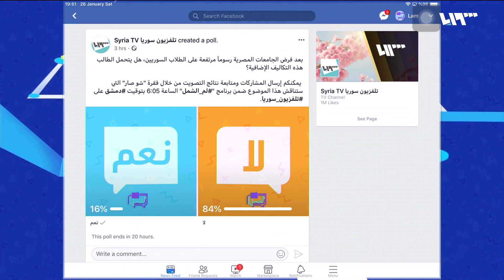الطالب السوري في القاهرة بين ضيق الحال وارتفاع تكاليف الجامعة | لم الشمل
نداءاتٌ ومناشداتٌ من الطلابِ السوريين ارتفعت، تطالبُ المسؤولين الجامعيين ووزارةَ التعليم في مصر، بإعادةِ النظرِ في قرارتِها الأخيرة، لعلَّ حلمَ طالبِنا في التعليم لا يضيعُ كما ضاعَ في بلادِه.